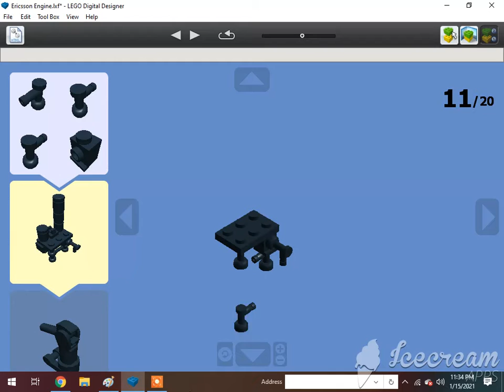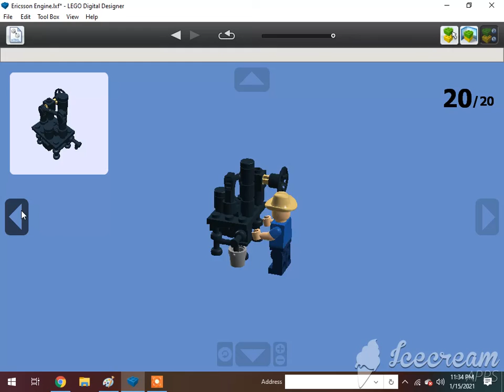How To Build A Lego Ericsson Engine🇺🇸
Requested by Jake Fussell. Subscribe to KyleJBAwesomess 2001, Atlas The Number 5 MSR, Khai Trains Fun Animations, MrBLUERANGERHERO, Nigel the Blue Great western hall class Productions, Sharkboyttv Plays, Adam The Gween Boi, DatLegendaryBrazilStoneGuy Est. 2004, Elec Man, Man With 9000 IQ, Great Eastern Railway Y14 Class (RIP) , Alex Canine, Brodieoldz, Antonio's Marmanides, William Pulfer-Melville, Mason Weillie, If you read your a nerd, Jan4apes, Herpa BG, Lego Studio, Cameron The Hedgehog 261 YT, Lol Lol, Cometbricks, Aiko Himutji, Nico el Latino, Foxyfox fan858, Danish*beep*Sabir, Ryan Kirschbaum, Jason Adams, Edward and Harriet, Kaipu #3, Christopher's Trains, Jake Fussell, One Track Mind, Legoboyz21, and Loki & Goose.